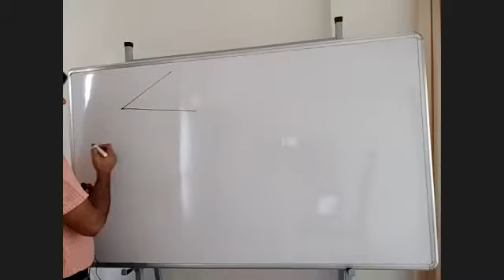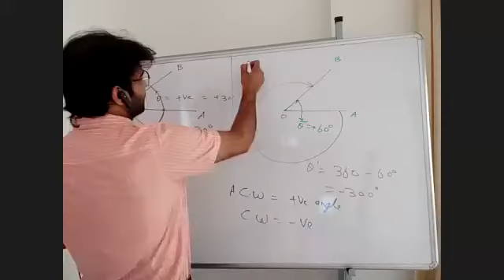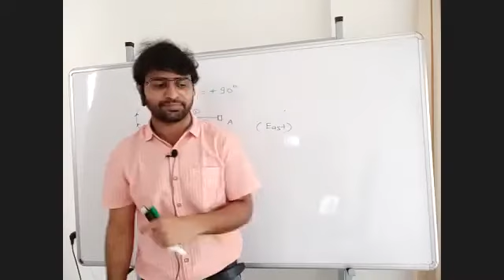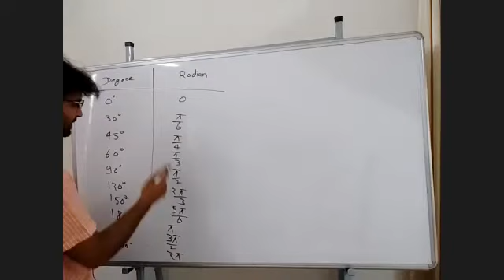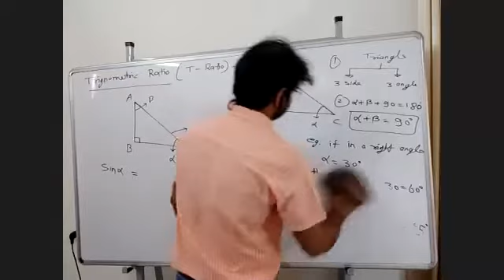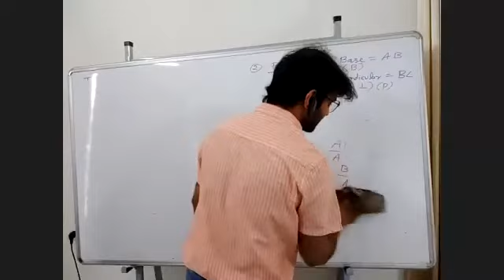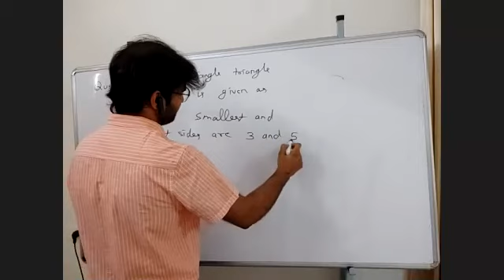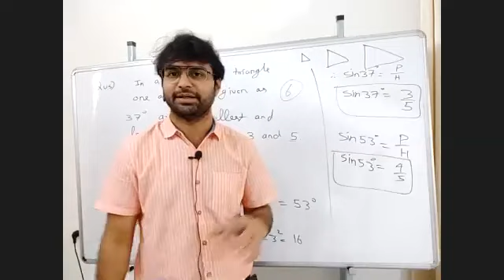Basic Maths-18(02-06-2020)Zoom Lecture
Physics by Arvind Verma(IIT-Roorkee)